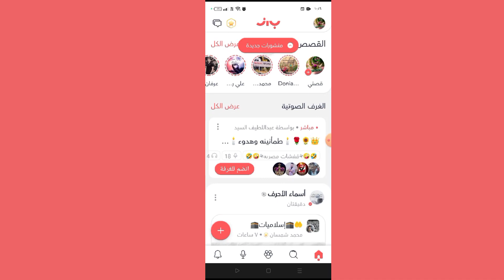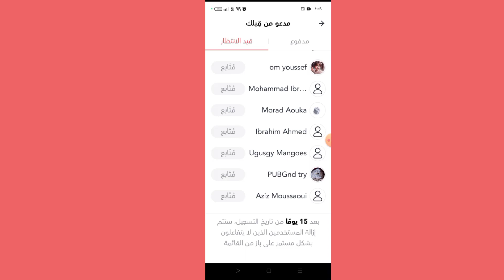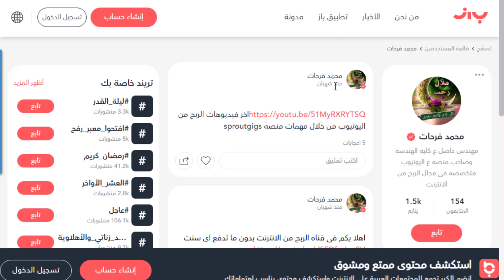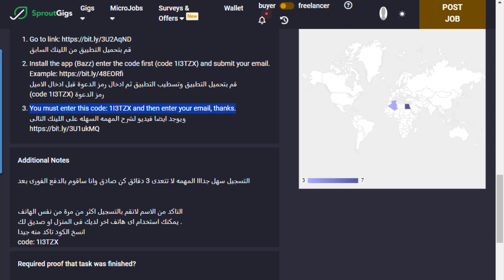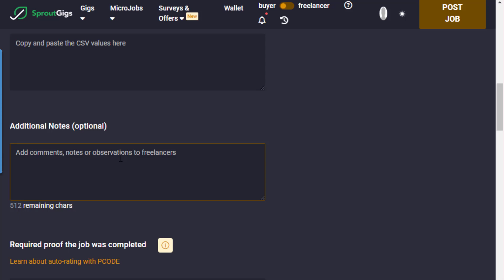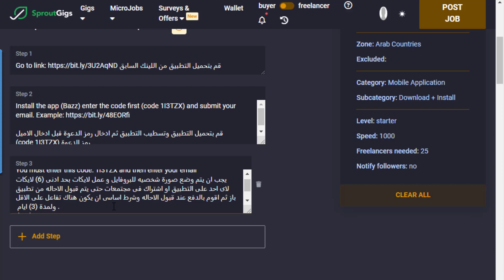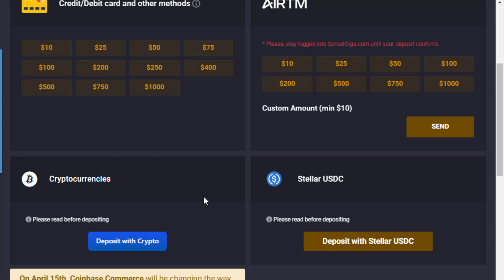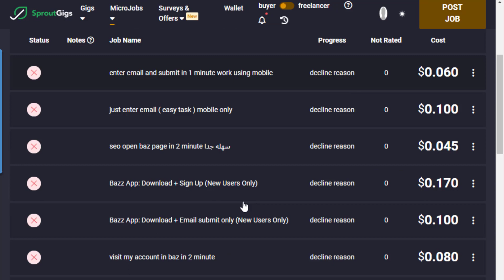خطوة بخطوة شرح كيفيه الحصول على رابط الاحاله و الشروط الجديدة لاحتساب الاحاله وربح 30$ من مهمه واحدة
لينك قناة الواتس اب whatapp channel new 2024
تابعنا على التيك توك
لربح 0.17 سنت خطوات المهمه الجديدة بعد التعديل اللى يحب يعمل زينا و يربج 30 دولار لكل 100 احاله
قم بتحميل التطبيق من اللينك السابق
2-Install the app (Bazz) enter the code first (code 1I3TZX) and submit your email. Example

قم بتحميل التطبيق وتسطيب التطبيق ثم ادخال رمز الدعوة قبل ادخال الاميل
(code 1I3TZX) رمز الدعوة

من فضلك ضع اى صورة شخصيه ( بروفابل ) وتفاعل داخل التطبيق

Additional Notes

- قبول الاحاله من تطبيق باز لابد من التفاعل يوميا بلايكات
واشتراكات حتى يتم قبول الاحاله من تطبيق باز وشكرا لكم
thanks
لينك المنصه
كم ربحت فى ثلاثه ايام عمل 6 ساعات صافيه من منصه sproutgigs و ساسحب امامكم الارباح .
secsers.com&sproutgigs التطبيق العملى لكيفية تسعير الخدمات و الربح من المنصات
استراتيجية العمل الحقيقى على الانترنت و مضاعفه الارباح وراس مالك من مواقع sproutgigs&rapidworker
تكذيب جميع الاقاويل بان المنصه توقفت .الربح من المنصه وسحب 16 $ بايير لايت كوين امامكم sproutgigs
خطوة بخطوة وبالتفصيل لانشاء مهمه سيو باستخدام منصه sproutgiggs وينطبق الشرح على عروض CPAو اليوتيوب.
سبب قله المهام ؟مشكله ازمه الدولار ؟ ساسحب امامكم 17 دولار
اهم التريكات الجديدة و مضاعفه الربح لنفس الاكونت و المهمات لمنصه sproutgigs 2023 ساربح امامكم مباشر
اثبات وصول السحب على البايير و تحويل الايت كوين الى بايير ثم الى بايبال او اى محفظه وشرح محفظه بايير
شغل 3 ساعات يوميا لمدة 4 ايام فقط و سحب 20.5 دولار على البايير و تجميع جميع المهام المشروحة مسبقا .
تحديث جديد بمنصه يتيح لك ربح يومى يتعدى 20 $ بالاضافه الى المهام المعتادة sproutgigs
شرح المهام التى تتكرر كل ساعتين على المنصه وكيفية العمل و سحب 18 دولار على البايير لايت كوين
شرح زيادة معدل النجاح العشوائى بالمنصه للسماح بقبول و تنفيذ المهام وسحب 22 $ امامكم